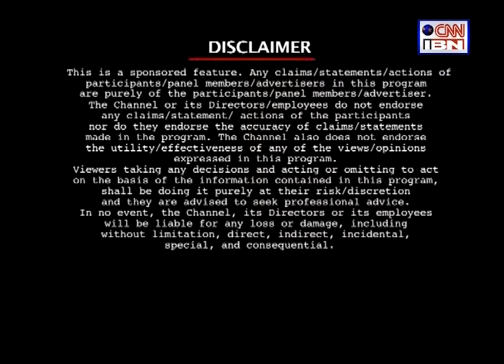Changing Face Of Medicine | Critical Care Medicine Specialist | Dr Sunil Karanth| Manipal Hospitals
Watch Dr. Sunil Karanth (Chairman – Critical Care Services, Manipal Hospital, Bangalore), Dr. Vishwanath S (HOD and Consultant – Department of Nephrology, Manipal Hospital, Bangalore), and Dr. S. P. Joga Rao talking about some sensitive and challenging issues faced by Healthcare Industry, when it comes to patient management in a special show – Changing Faces of Medicine – presented by Manipal Hospitals on CNN IBN.